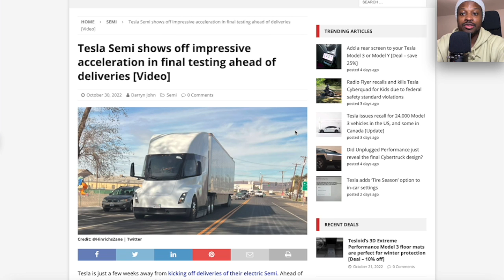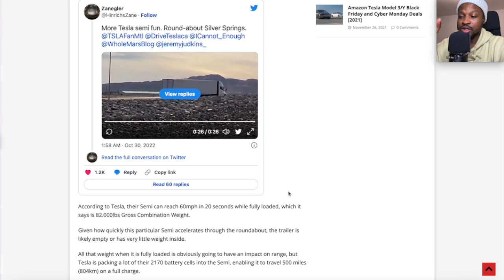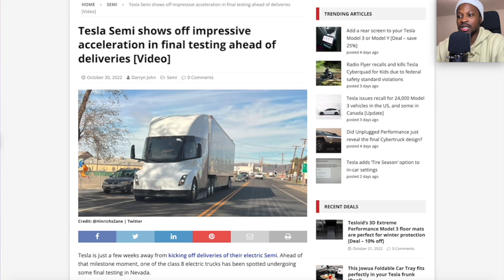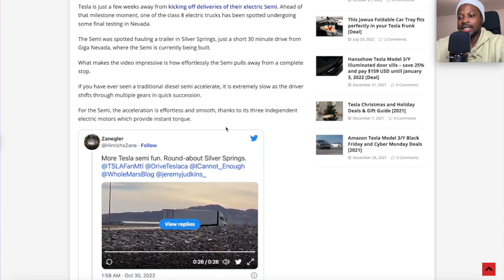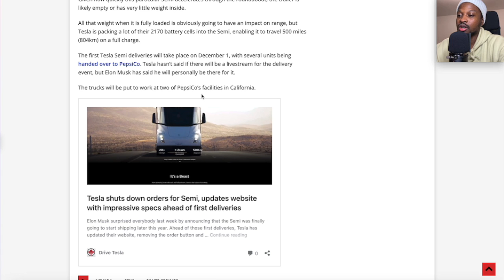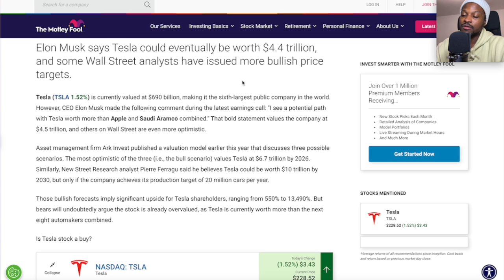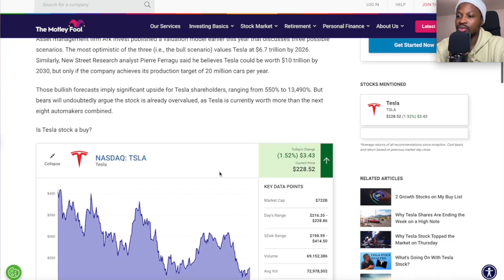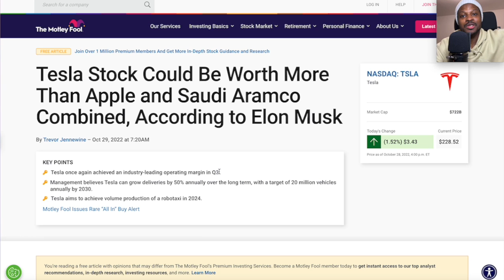Tesla Semi Shows Off 0-60 Impressive Acceleration in Testing! Tesla Stocks More Valuable Than Apple!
1. Tesla is just a few weeks away from kicking off deliveries of their electric Semi. Ahead of that milestone moment, one of the class 8 electric trucks has been spotted undergoing some final testing in Nevada.

2. According to Tesla, their Semi can reach 60mph in 20 seconds while fully loaded, which it says is 82.000lbs Gross Combination Weight.

3. KEY POINTS
Tesla once again achieved an industry-leading operating margin in Q3.
Management believes Tesla can grow deliveries by 50% annually over the long term, with a target of 20 million vehicles annually by 2030.
Tesla aims to achieve volume production of a robotaxi in 2024.

LINKs -